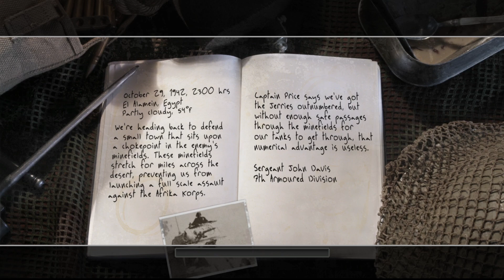Hold the Line | Call of Duty 2 (Campaign)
READ THE DESCRIPTION.
Myself showing my gaming skills for fun.
Sorry for being a noob, but I missed gaming a bit.
Also...this video might contains random deaths, random "failures" and random "wtf" moments.